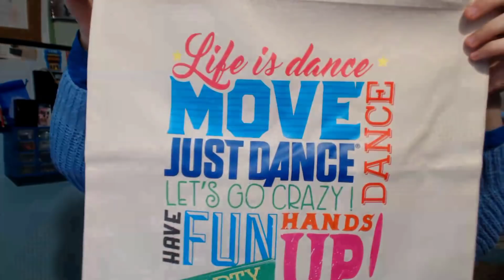Nuevo Community Remix + Premio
Do you want to win these Just Dance items? then participate in the next community remix for the channel.
Record yourself dancing "All You Gotta Do" from Just Dance 2018 and send it to my mail by wetransfer or googledrive. You have until April 1.

Characteristics of the video:
- minimum quality 480PP
- appear full-length
- good lighting
- Tell me in the mail your name and country
- Be creative

There will be two winners, one will be for the most creative among all the participants, and another winner will be among my YouTube sponsors.